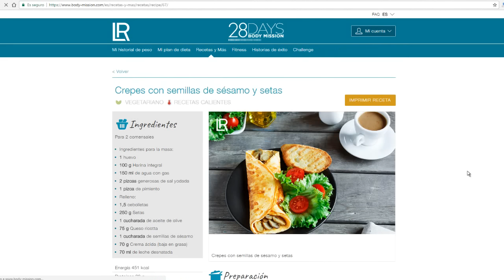El Reto Plan 28 Días Body Mission Figuactiv LR Health España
El Reto es una iniciativa del Equipo AcademiaLR.com   Infórmate con la persona que te envió esta presentación.
Plan 28 días Body Mission Figuactiv LR Health España